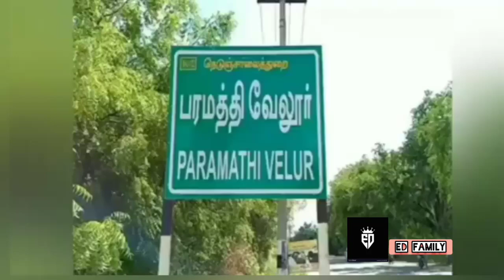paramathi velur.... tn88....